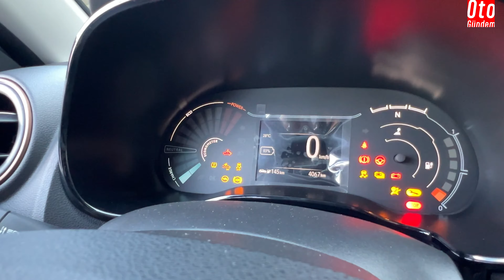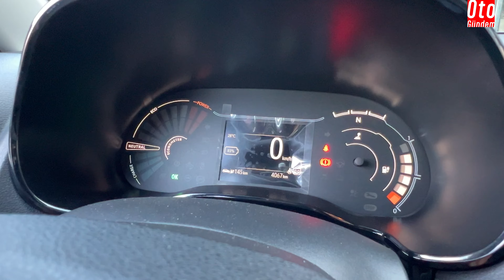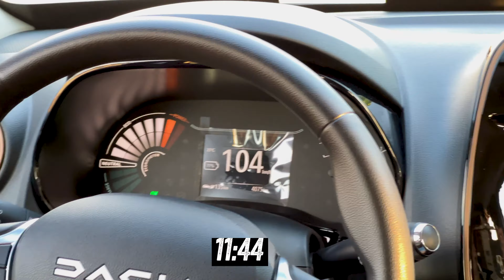2024 Dacia Spring Electric SUV | Enes Çamlıoğlu ile Sürüş Keyfi ve Detaylı İnceleme!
Merhaba, ben Enes Çamlıoğlu. Bu videoda 2024 model Dacia Spring Electric aracını detaylı bir şekilde inceliyoruz.

Performans, konfor, yakıt ekonomisi ve daha fazlasını değerlendiriyoruz.

Dacia Spring’i merak edenler için tüm sorularınızı cevaplıyoruz.

00:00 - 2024 Dacia Spring Electric SUV
00:17  - Tanıtım İntrosu
00:54 - Tasarım Özellikleri
01:19 -  Lastikler ve Jantlar
01:41 - Şarj ve Motor Bloğu
02:09 - Bagaj
2:43 - Arka koltuklar
3:23 - Kokpit
5:18 - Kadranlar
5:28 - Sürüş Deneyimi
6:02 - Yakıt
6:23 - Dacia Spring Kimler Tercih Etmeli?
7:08 - Araç Piyasası
7:40 - Dacia Spring 0-100

📢 Sizin de merak ettiğiniz sorular varsa yorumlara yazmayı unutmayın! İyi seyirler!"